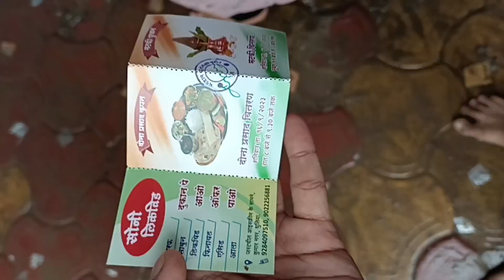Jai Jhulelal | Jhulelal Chaliya | Jhulelal Mandir Dhule | Chaliya Saheb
Jai Jhulelal, Sindhi Chaliya